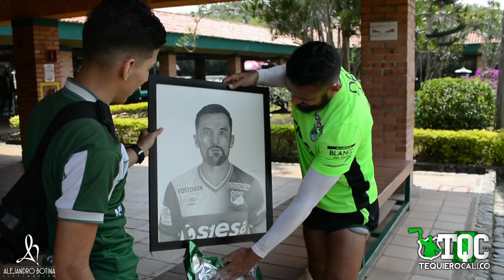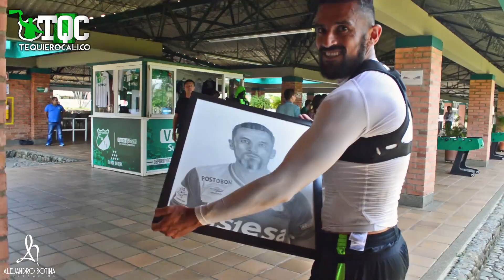Entrega de retrato a Andrés Pérez